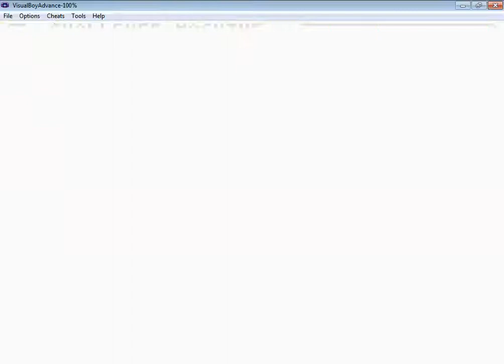Lets Play Pokemon TCG Gameboy Color! Classical Haymaker Deck - 24-25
Hey guys!

This time I'm running the Classical Haymaker, a legend from TCG first years. I will try to reach the maximum 5-wins in a row at the Challenge Machine. Pokemon Trading Card Game for GBC, the first one. Check out!

4 Hitmonchan Lv.33
3 Electabuzz Lv.35
3 Scyther Lv.25
3 Professor Oak
4 Bill
1 Lass
2 Energy Retrieval
4 Energy Removal
3 Super Energy Removal
2 Switch
3 Scoop Up
3 Computer Search
4 Pluspower
2 Item Finder
3 Gust of Wind
8 Fighting Energy
6 Lightning Energy
2 Double Colorless Energy